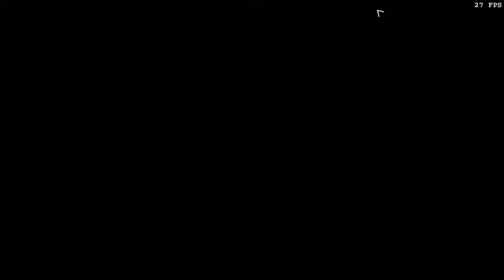Let's Play Wolfenstein II The New Colossus Part 65